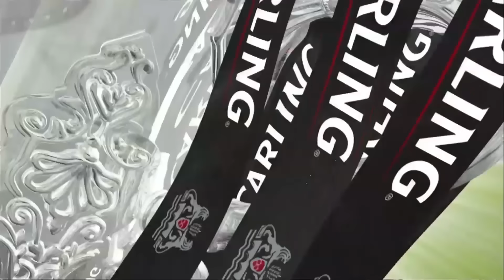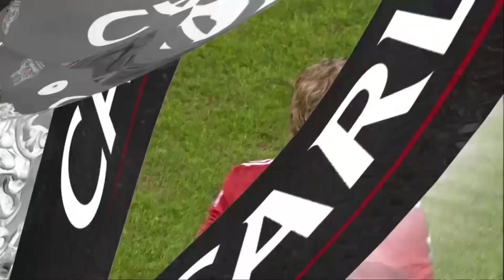FULL GAME | Liverpool and Manchester City play out thrilling League Cup Semi-Final second leg!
Can Manchester City turn a 1-0 deficit from the first leg around to progress to the League Cup Final?

Or will Liverpool book their first Wembley appearance since 1996?